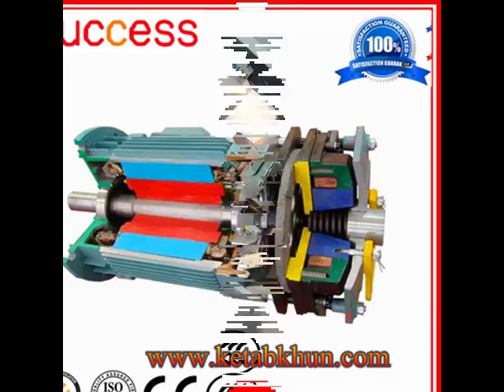Load Eletric Hpisting Lift Flat Top Tower Crane